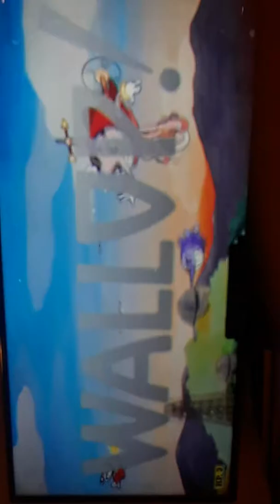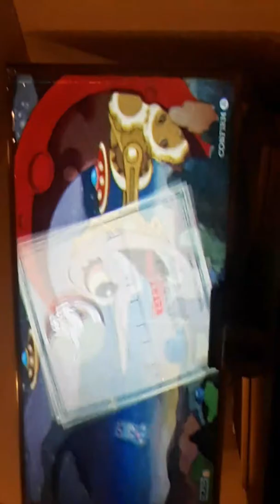CUPHEAD HILDA BERG BATTLE